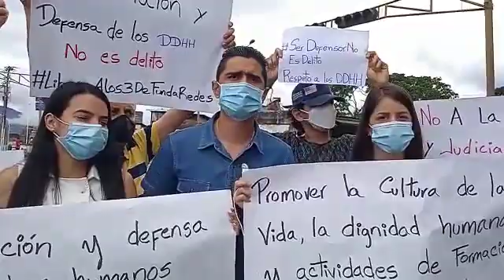Defensores de DD. HH. en Táchira, realizan pancartazo exigiendo la libertad de Javier Tarazona